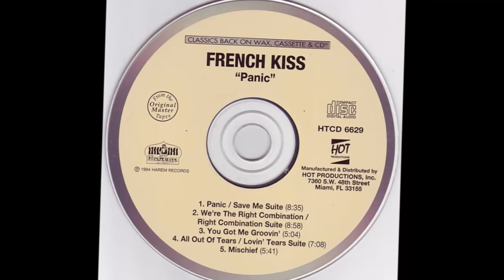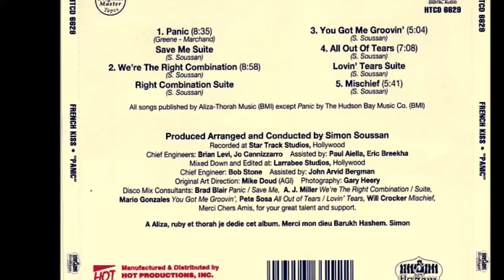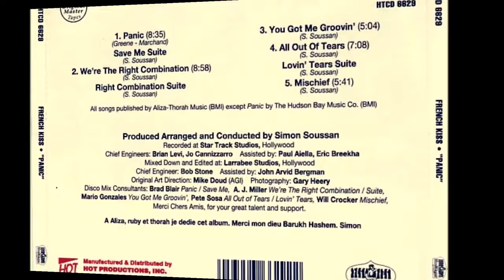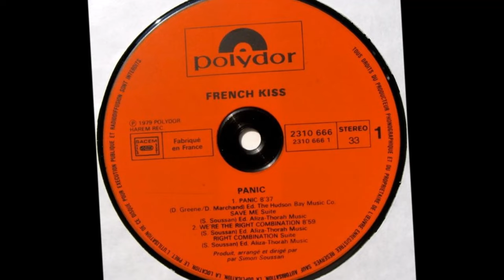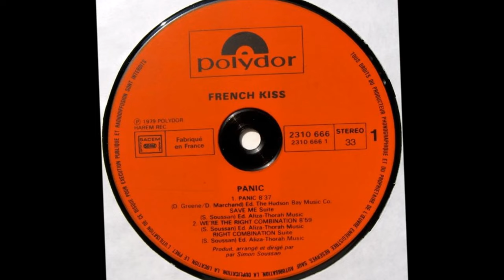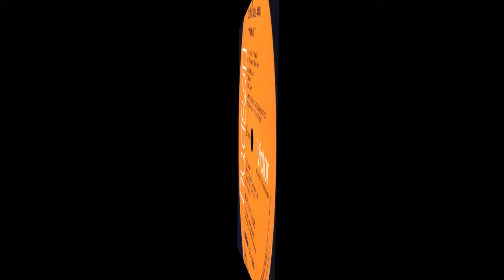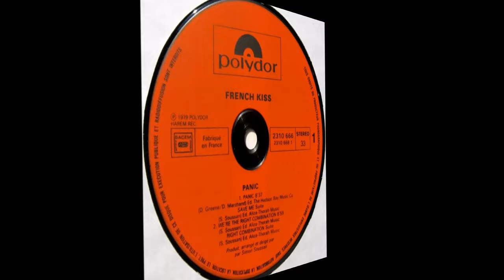Panic - French Kiss - 1979 - HQ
Un buen tema bailable del año 1979, de la mano del productor Simon Soussan que también produjo para el grupo Arpeggio.